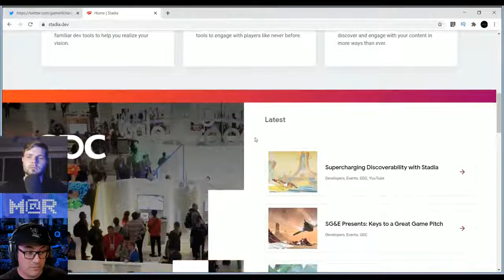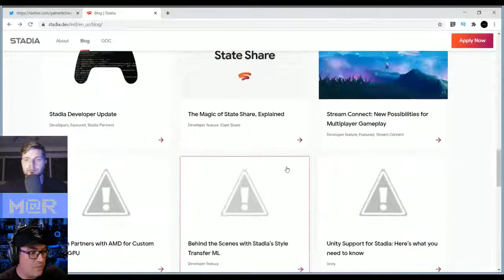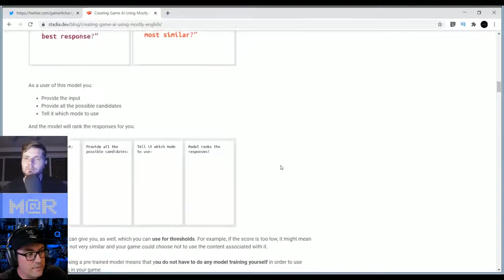ENTENDA O GOOGLE STADIA "VOCÊ APLICA AQUI" | CORTES MARCEL CAMPOS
🎧MC 1:1 PODCAST - AGORA PRESENTE EM TODAS AS PLATAFORMAS DE PODCAST🎧

📺CONHEÇA O RE-STREAM, MELHOR QUE O STREAM YARD, COM MAIS RECURSOS📺